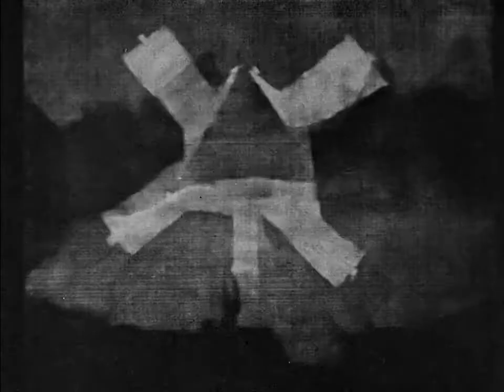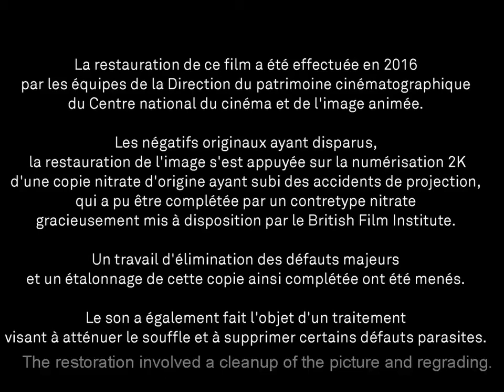Uma Noite no Monte Calvo (1933), Dirigido por Alexander Alexeieff & Claire Parker.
Um espantalho desce as nuvens que se movem rapidamente. Os seres tomam forma; uma cidade aparece, os animais fogem e um cavalo passa galopando. Uma criança observa. Monstros correm e flutuam: o fantasmagórico está em toda parte. A figura de uma mulher cambaleia pelo espaço. Um confronto segue. O cavalo cai. Goblins assumem o controle. A noite e seus habitantes são implacáveis. As formas aparecem e se tornam grotescas. O amanhecer e a calma chegarão?

Título Original: Une nuit sur le mont chauve

NÃO possuo os direitos do vídeo e meu canal não é monetizado.